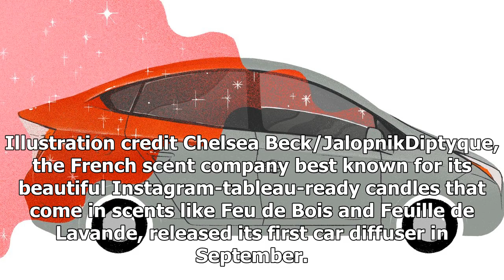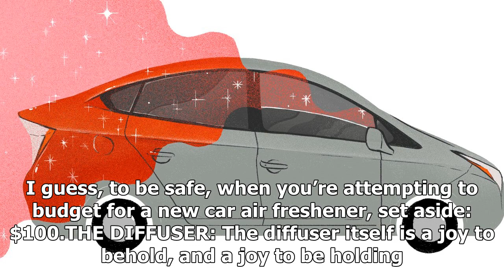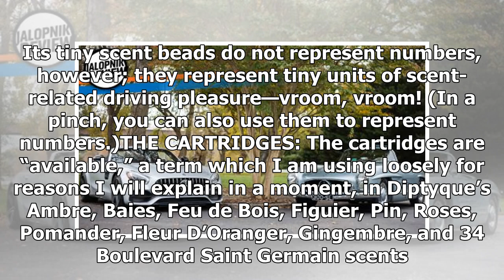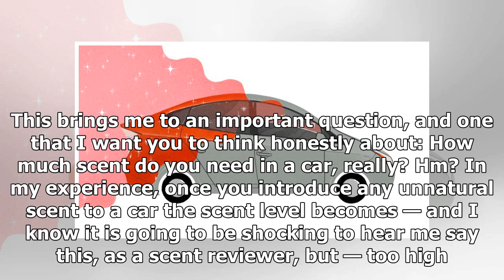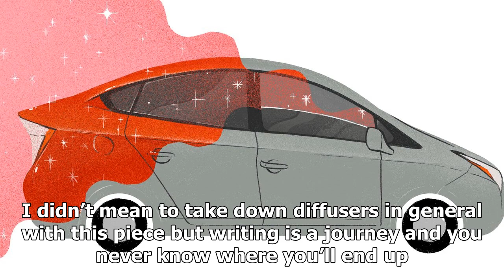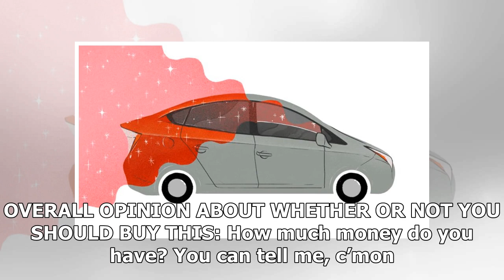Here is what you can expect from a $100 car air freshener | sport news 2018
Illustration credit Chelsea Beck/JalopnikDiptyque, the French scent company best known for its beautiful Instagram-tableau-ready candles that come in scents like Feu de Bois and Feuille de Lavande, released its first car diffuser in September. It joi...